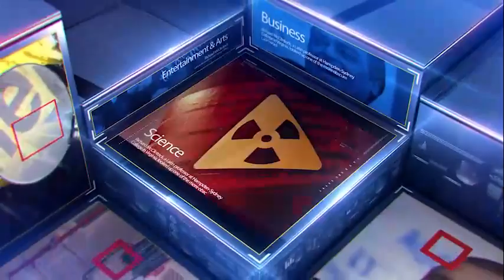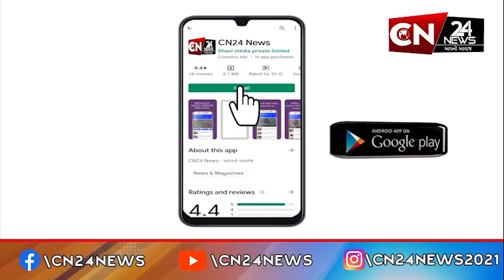રાષ્ટ્રીય : બાળકોને લઈને સુપ્રીમ કોર્ટનો એક ઐતિહાસિક ચુકાદો